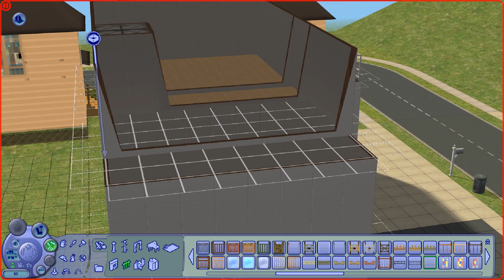The Sims 2 Creating A Custom Neighbourhood Lushlands Part 4